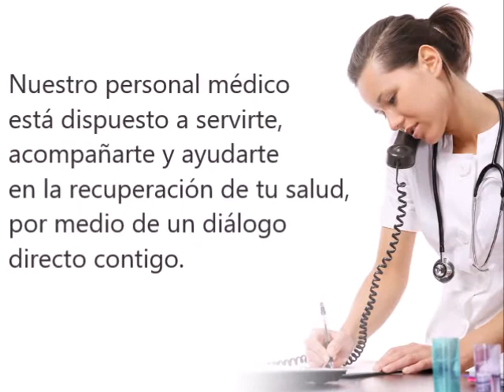SIGUE EN CASA, NOSOTROS CUIDAMOS DE TI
Contamos con profesionales de salud capacitados para asistir por medio de las TIC a la población de nuestro país.